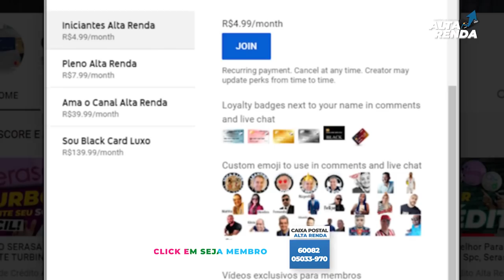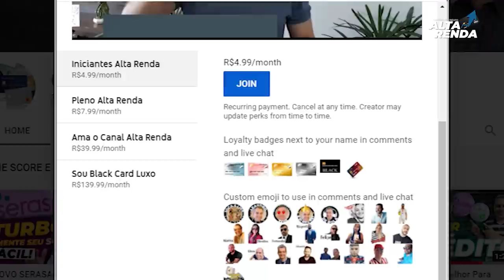💳BANCO DO BRASIL LANÇA SEU NOVO CARTÃO| ALTUS VISA INFINITE DE METAL,ACESSO ILIMITADO AO LOUNGE KEY